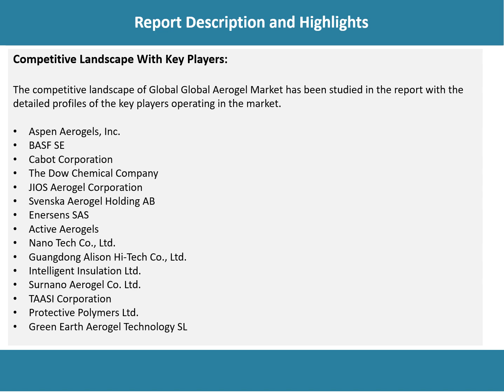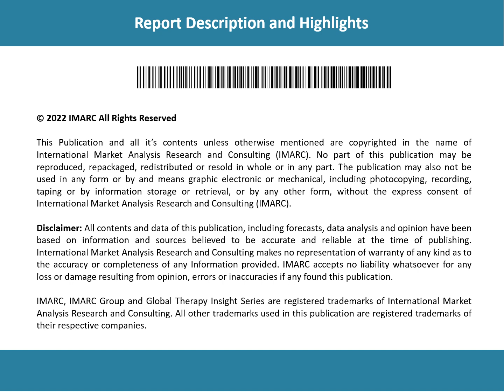Global Aerogel Market Trends, Size 2023-2028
The global aerogel market size reached US$ 860.6 Million in 2022.